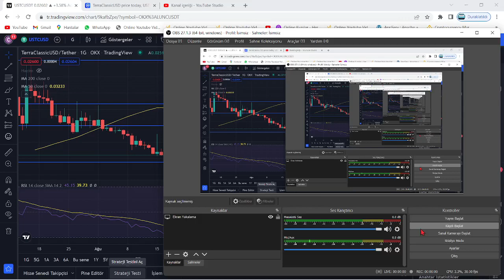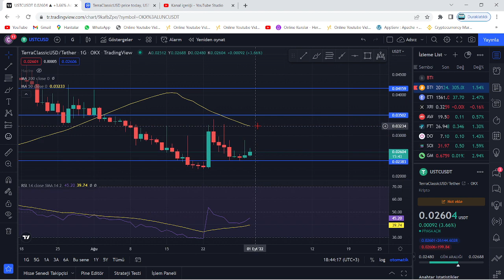TERRA LUNA BOĞA🚀LUNC USTC BU GECE ÇOK ÖNEMLİ!🔥LUNC COİN 2X %80 YÜKSELİŞ İÇİN BURASI TAKİP EDİLECEK!🚀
Bu videomuzda kripto borsalarında oldukça popüler bir coin olan Luna(Terra Luna) coin'i inceledik. Sürekli bir artış sağlayan ve stake, elde tutma oranı en büyük coinlerden olan Luna'nın teknik analizini gerçekleştirdik. Luna coin'in destek ve direnç noktalarını belirterek kısa, orta ve uzun vade hedeflerinden söz ettik. Luna alım ve satım noktalarını belirleyerek, hangi noktadan almalıyız? Gibi sorulara yanıt olmaya çalıştık. Luna, an itibariyle 0.02 dolar fiyatlarına kadar günler içinde tarihi bir geri çekilme yaptı. Son gelişmelerle birlikte luna binance tarafından delist edildi iddiaları ve Luna'daki arz artışı hakkında konuştuk. Son gelişmelerle birlikte Luna önce tamamen Binance tarafında delist edildi ve hemen akşamına yeniden listeleyeceklerini duyurdular. Ayrıca anlık olarak Terra ağı durdurulmuş durumda. Son gelişmelerle birlikte ünlü kripto borsası FTX ve crypto.com bugün saat 19.45'de terra luna'yı delist edeceklerini belirttiler. Son dakika gelişmeleriyle birlikte terra luna'nın tamamenn kapatılması ve ethereum ceo'su vitalik buterin'in luna çağrısı hakkında konuştuk. Terra Luna ekosistemi çatallamaya gidiyor ve eski luna luna classic olarak devam etmek şartıyla yerine yeni bir ekosistem ve yeni bir coin geliyor. Son gelişmelerle birlikte Terra Ceo'su Do KWon, Güney kore meclisine çağrıldı. Brandt'den şaşırtan bir luna yorumu geldi ve çatallama konusunda kuruldan red bekleniyor. Son gelişmelerle birlikte Coinbase, WLUNA ve USDT'yi 27 MAyıs 12.00 tarihinde işlemlerini durduracağını açıkladı. Son gelişmelerle birlikte terra 2.0 ve çatallam konusunda 7 gün sürecek oylama başladı. Do-kwon'un terralabs'ı çöküşten günler önce feshi, biliyor muydu sorusunu akıllara getiriyor. Bu videoda yatırım tavsiyesi verilmemiştir. Güney kore tarafından Do Kwon'a 79 milyon dolar ceza kesildi ve hali hazırda the moon, twitter'dan 7 trilyon arzla 1 dolar mümkün mü? tweetini atarak Cz gibi yakım istediğini belirtti. Son gelişmelerle beraber do-kwon terra 2.0'da şaşırtan bir değişime gitti ve 3 büyük borsa olan upbit, bithumb ve coinone'dan luna'ya delist kararı çıktı. Son dakika haberiyle beraber do kwon, luna'da yakım yapılmayacağını belirtti. 22 MAyıs itibariyle Cz, redditte soru cevap etkinliği yaptı ve sorularda luna da vardı. Luna'da son dakika haberiyle MEXC borsası luna yakmak için oylama başlattı. Oylama twitter'da sürüyor. Güney kore yaptırımlarıyla Upbit, Hotbit ve coinone dahil 5 kore borsası tazminat ödeyecek gibi duruyor. Ayrıca kore polisi luna vakfının para zimmetlediği iddiasıyla fonlarının durdurulmasını talep etti. Do Kwon, twitter'da yaptığı paylaşımla Terra 2.0 için inşa edilen phoenix finance borsasını duyurdu. 25 mayıs tarihi itibariyle Binance topluluğa uyacağız tweet'i ile lunayı listeleyeceğini ima etti. Bybit de yarın 09.00'da(26 mayıs) Luna'yı lunc olarak değiştirecek ve terra 2.0 an itibariyle geliyor. Binance, 31 MAyıs saat 11.34'te luna v2 listeleyecek. Eski luna(Lunc) an itibariyle Binance'da listelendi ve fiyatı günlük zirvelerde. Alım satıma 12.30'da açılacak. Son gelişmelerle fatman bir stablecoin sürüleceğini iddia etti. Son gelişmelerle birlikte ustc stablecoin'i arzının %10u tek seferde yakıldı.